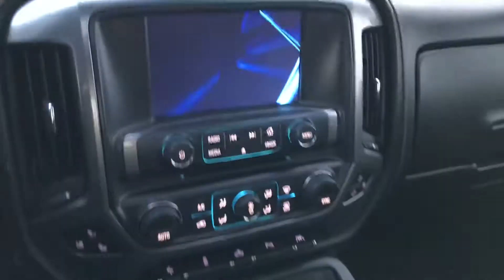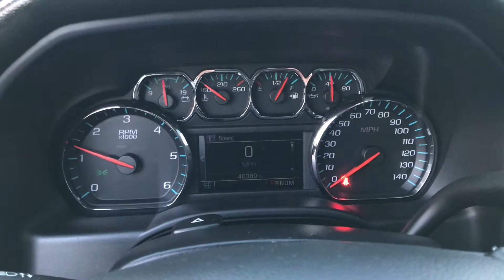2016 Chevrolet Silverado 1500 AWD LTZ - 233646